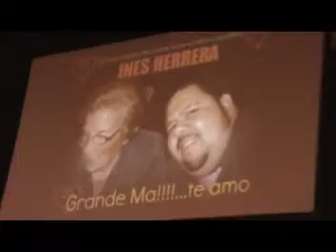Moralejas-Madre Querida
HOMENAJE A MI ABUELA QUE ASUMIO EL ROL DE MADRE EN MI VIDA...TE AMO INES HERRERA DONOSO, ERES MI ESTRELLA.